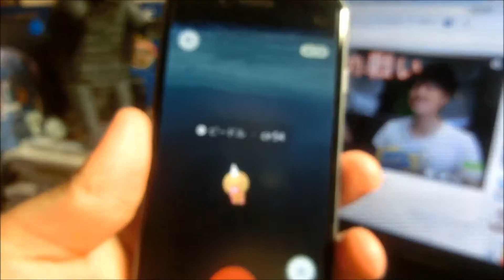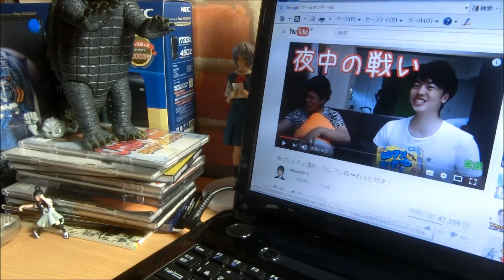ポケモンGOの裏技思いついた！笑←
説明

検索してね！

ラクマもよろしく☆

BGMなし